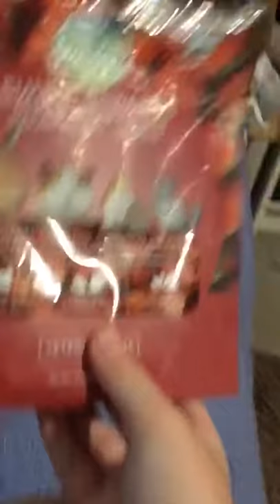Weasel pig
Our guinea pig is like a weasel popping out of his fleece! So cute!